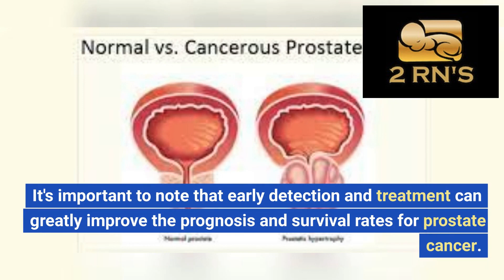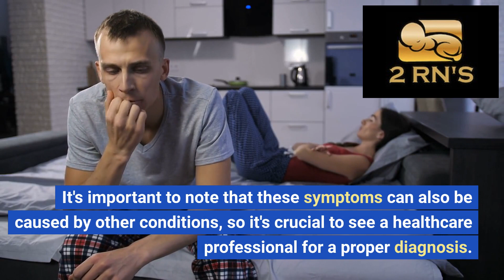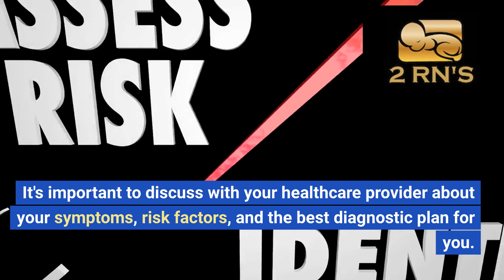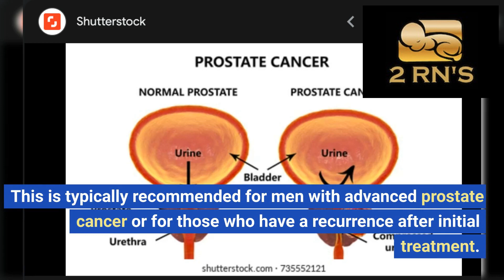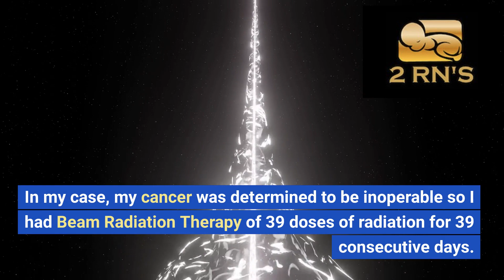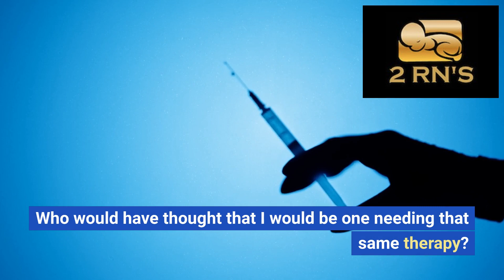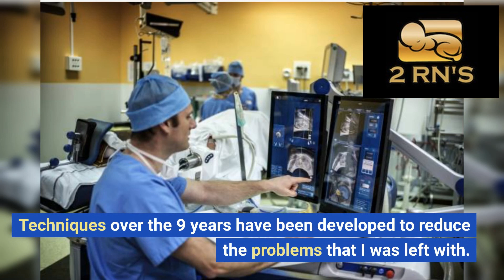SURVIVING Gleason 9 Prostate Cancer: MY STORY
This is a look into my journey through Gleason 9 prostate cancer.  It started in 2012 with a PSA blood test at my doctors office.  Time passed and I did not hear anything from the doctor just like every year before so I assumed everything was fine but was I mistaken.  My doctor sold his practice and in the transition between doctors I was not notified of the change in my PSA score until the next years appointment.  This time I was greeted by a new doctor and a question?  What are you doing about your prostate cancer?  You could have knocked me down with a feather.  I was so stunned.  We immediately made an appointment with a Urologist where my journey really began.  Watch and learn from the video as it is full of incites.  See how I survived and thrived. Our followup video